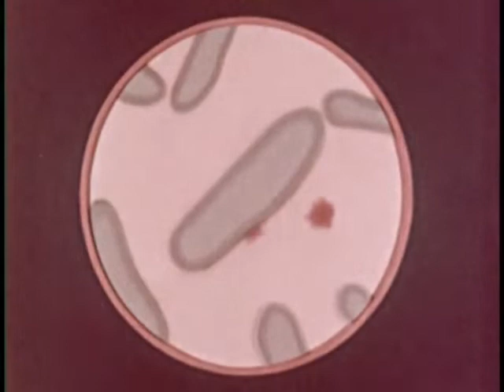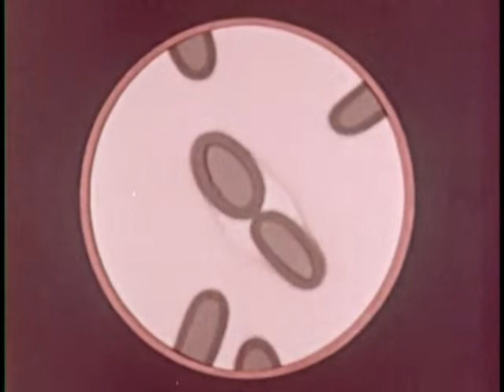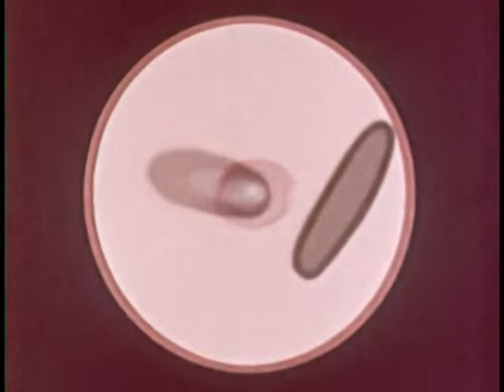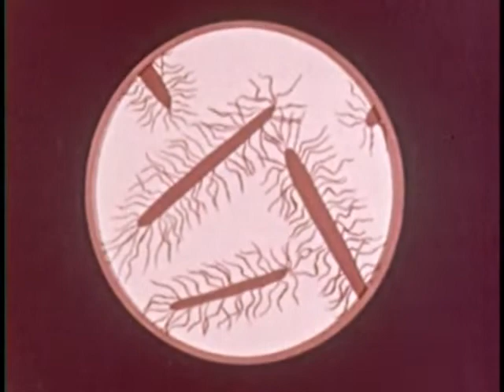Lux Riffs - Bacteria Friend and Foe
Goofing on an old educational film. Enjoy.